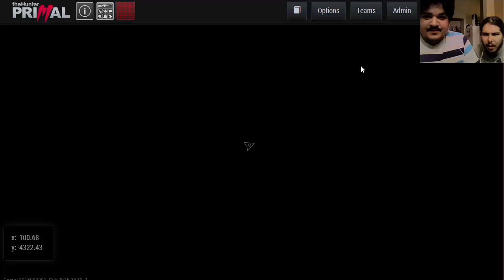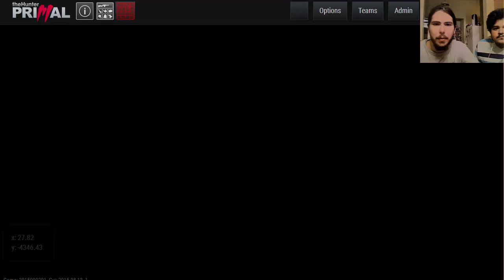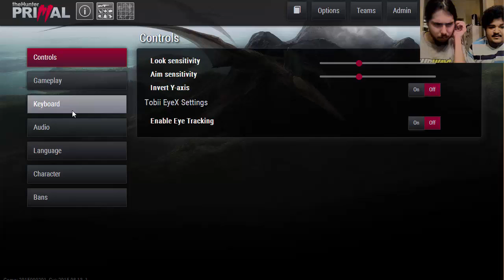Crappy Monday!!! The Hunter: Primal w/ LitDSandman